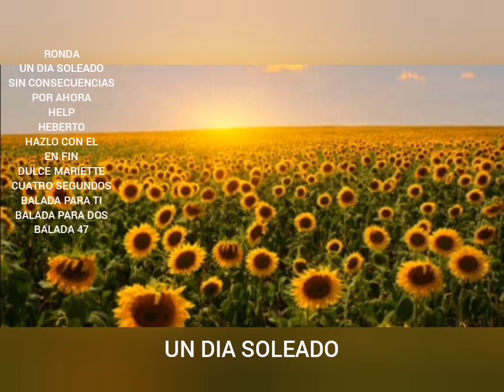RONDA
Categorías
Instrumental
Orquestada
Electrónica
Romántica
Original
Lírica